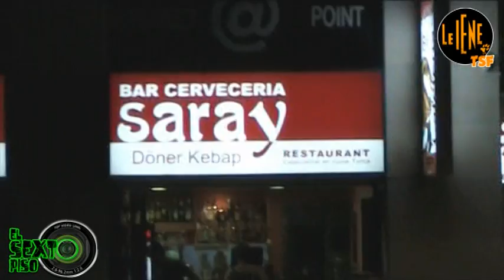EL SEXTO PISO: Reality TSF [GIORNO 7]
EL SEXTO PISO!
Il primo Reality Show firmato The SixthFloor.
Un viaggio in Spagna raccontato in piccoli video, 10 persone, 1 appartamento, 1 bagno, e tante stronzate da dire e fare a Lloret De Mar.

Giorno 7: Lo Sballo.